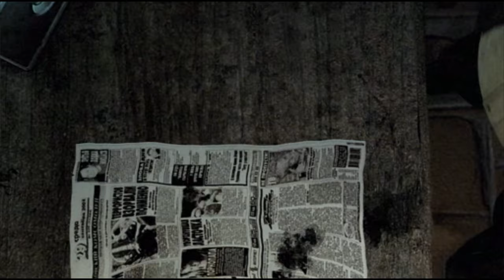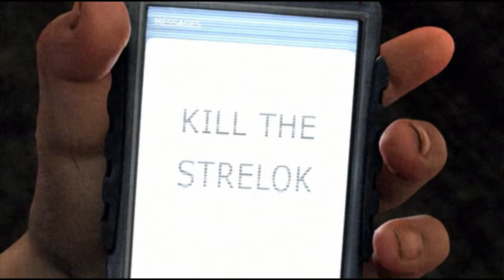Stalker Shadow of Chernobyl - Radiophobia 3 Part 1 (The Hunt Begins)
Stalker Shadow of Chernobyl Radiophobia 3 and the hunt for Strelok begins.
It has been 16 years since I last decided to conquer the Zone, and with Stalker 2 slated for release in November. I have decided to return to the Zone. But I will be using the standalone Radiophobia 3 mod.
The mod Radiophobia 3 mod is a comprehensive standalone modification for the game "S.T.A.L.K.E.R.: Shadow of Chernobyl ." It aims to enhance and overhaul the original game experience significantly while keeping the vanilla storyline intact, alongside adding some additional game-play tasks and mechanics.